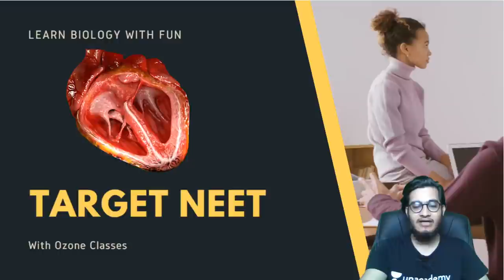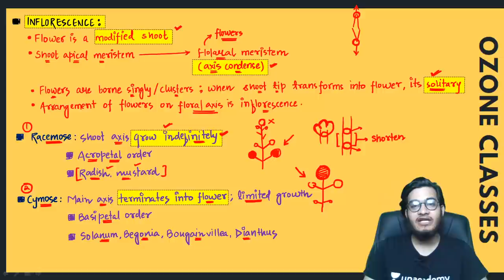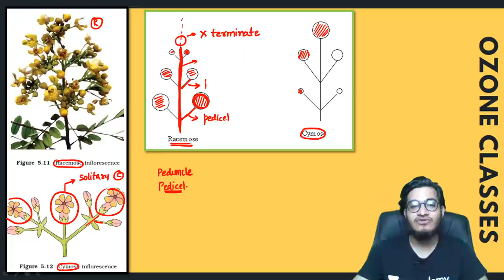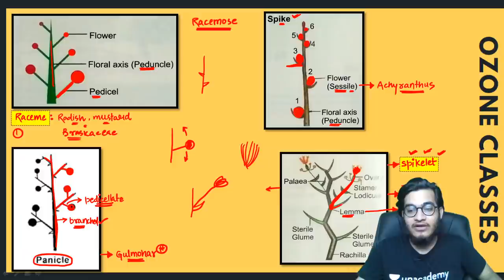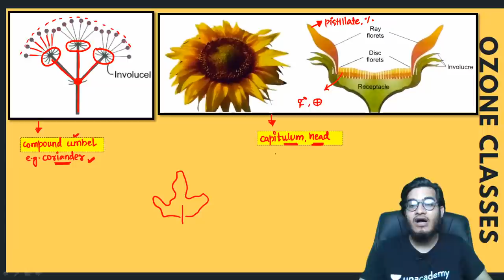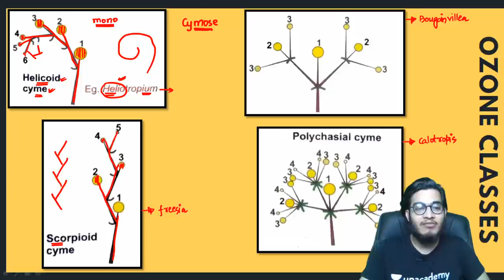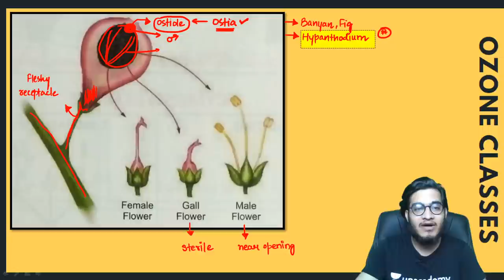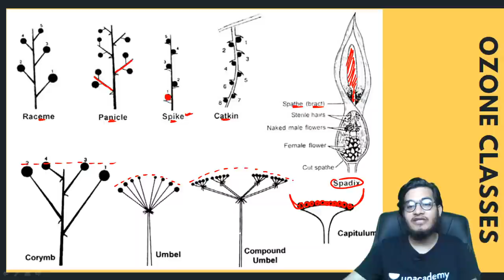Types of Inflorescence: Racemose, Cymose, Special type & their Sub-types | Most Informative Video